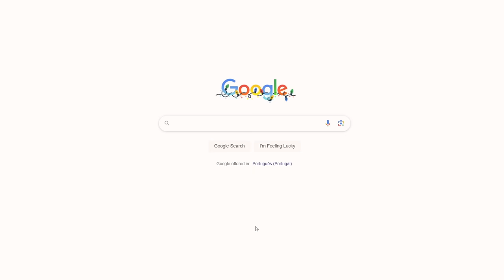FINALLY They Arrived! Abandoned Stone Cabin Renovation Build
'Twas the week before Christmas & work continued throughout on the stone cabin renovation. Luckily we received our long awaited missing roof tiles just in the nick of time to get them on the stone house before the big day arrived! The new roof on this abandoned cabin has definitely tested us, but we're finally starting to see light at the end of the tunnel! 😁

LIKE THIS VIDEO if you enjoyed it & SUBSCRIBE to follow our journey as we document our life here in Central Portugal & the many DIY projects that we'll be tackling including renovating a tiny stone home, setting up systems to grow some of our own food & finally restoring the 100+ year old farm house.

Also say hi in the comments! We'd love to hear from you 😊

Ricky & Victoria x

We're Ricky & Victoria 👋 We're slowly bringing an abandoned off grid Portuguese farm back to life & transforming it into a beautiful homestead for us & our two rescue dogs Teddy & Poppy.

We both agree that we’re not experts in anything that we do here, however we don’t let that stop us from giving it a try. We live our life by trying. We live our life by doing. We live our LIFE BY LIVING.